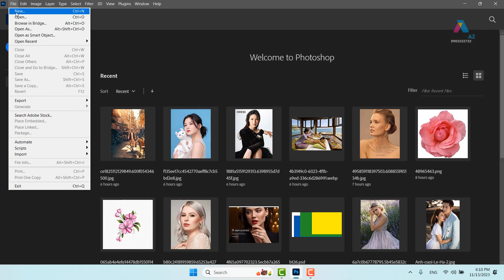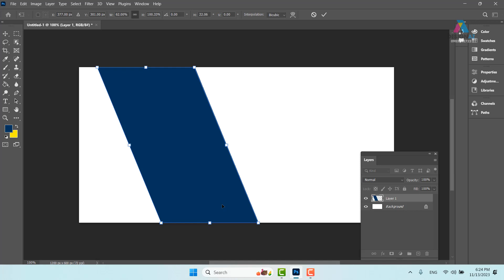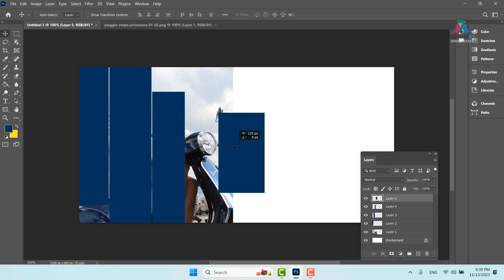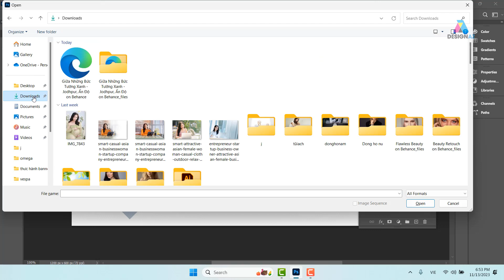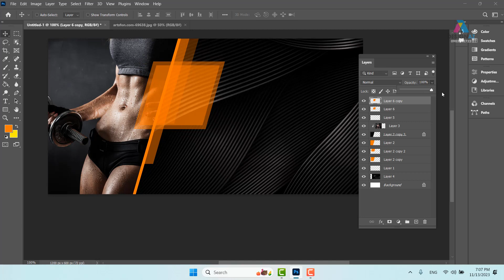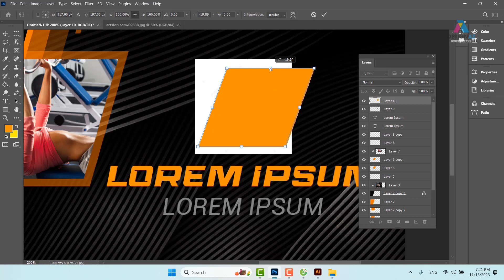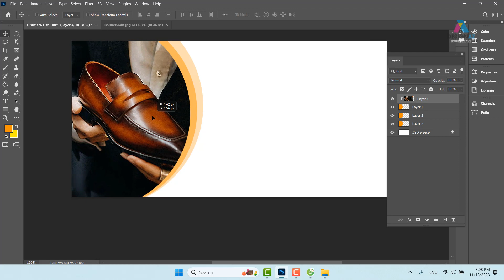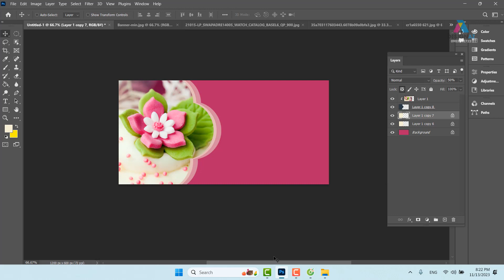Học Photoshop: Thành Thạo Thiết Kế Bố Cục Đồ Họa Dễ Dàng & Hiệu Quả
KÊNH PHÁT HỌC THIẾT KẾ LOGO